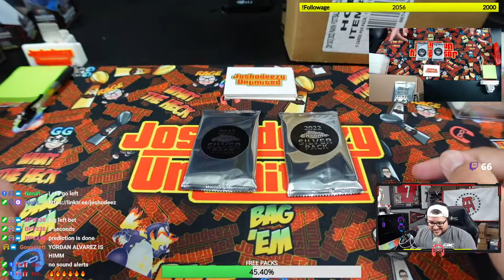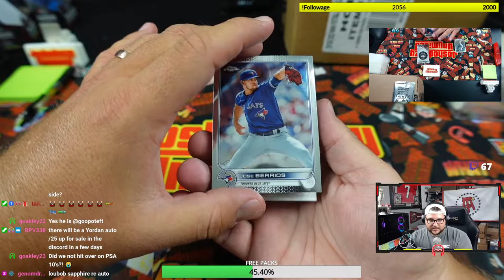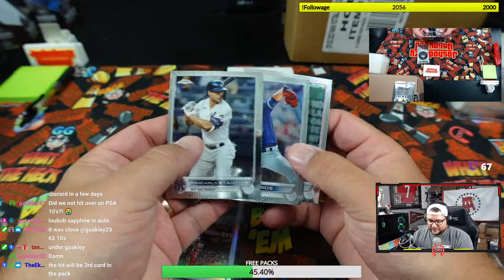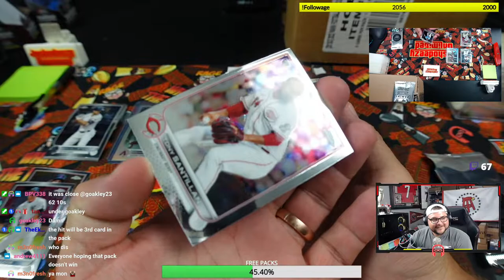FINALLY!! Topps Chrome Silver Packs | 2022 Topps Chrome Silver Pack Opening | LIVE PACK OPENING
2022 Topps Chrome Silver Pack Opening!! FINALLY we get our packs in. I've seen so many big hits from these, I couldn't wait!! Was happy to give them back to the original break that purchased the teams. LETS SEE WHAT WAS INSIDE!

🙌 Breaks post to the discord first! You'll stay up to date there

📦 Browse my cards for sale

Suggested Videos:

2. You won't believe what else we pulled from this box. WOW!! | 2022 Panini Elements Football Hobby Box

If you enjoy my video and my content, please consider hitting the subscribe button and turning on bell notifications to get updates anytime I post a new video or go live! I upload content every Monday through Friday and live stream group breaks on twitch Tuesday, Thursday, Sunday @ 0945 PM EST AND Saturday Mornings @ 11AM EST.

We've ripped every football product in 2021 including 2021 Prizm Football, 2021 Select Football, 2021 Optic Football, 2021 National Treasures, 2021 Spectra Football, 2021 Origins Football, 2018 Select Football, 2019 Select Football, 2020 Select Football, just to name a few! We also open Soccer (both Topps and Panini), Basketball, Baseball, UFC, WWE, and Formula 1!! As well as non sport products such as pokemon, marvel, Game of Thrones, and Star Wars! We've hit some insane cards along the way, and I'm so thankful to share our journey together through this channel!

I do trading card and sports card box breaks, talk about all sports and the hobby both from a collector, investor, business owner, flipper, and sports card breaker. We hit all perspectives! Thank you for being here